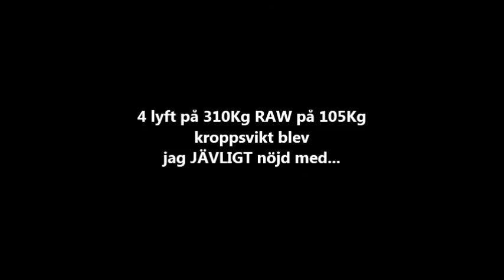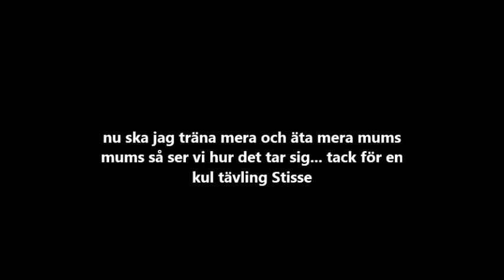robban kval Hofors Sveriges Starkaste Man 2013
kval tävling till Sveriges Starkaste Man 2013